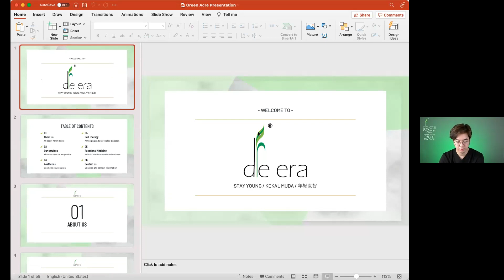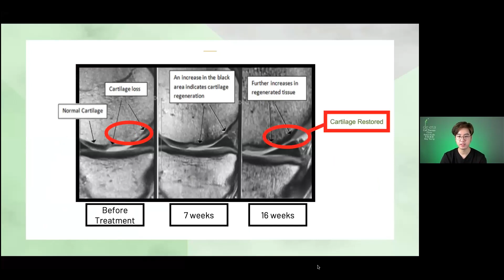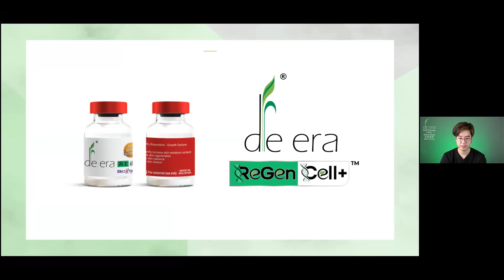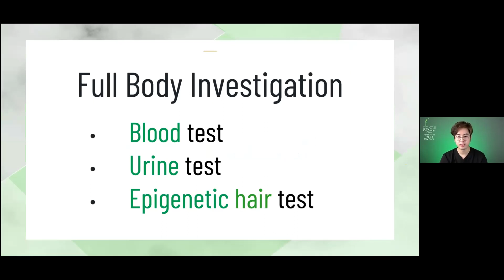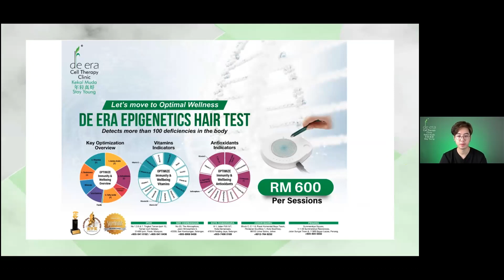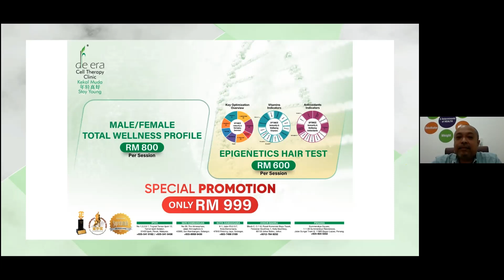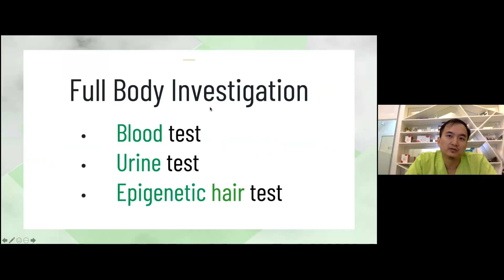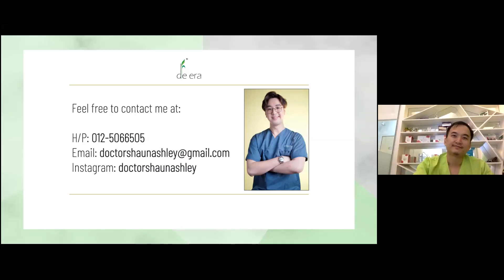`Klinik De Era Preview with GreenAcres Residents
ABOUT KLINIK DE ERA
Disregard what you know about beauty and aging when you step into Klinik De Era. If you think you know how one ought to age, we are here to quash such notions. As everyone deserves to be gorgeous, inside and out! Klinik De Era is a flagship aesthetic clinic with a strong focus on non-invasive aesthetic procedures that provides customized solutions tailored for all your face, skin and body concerns.